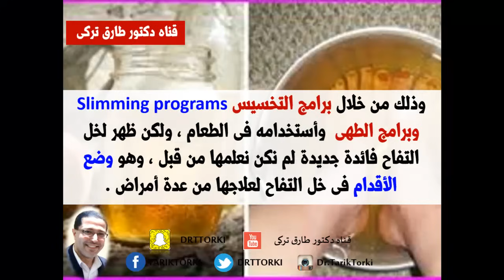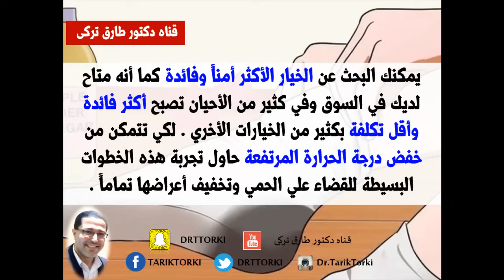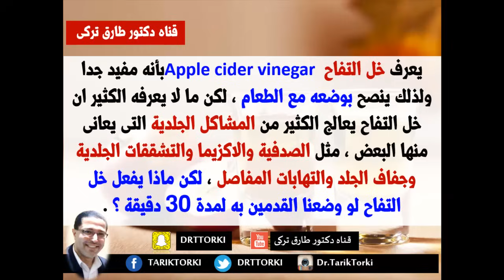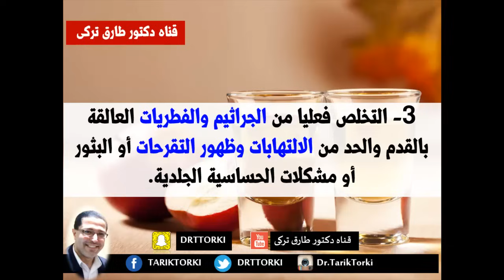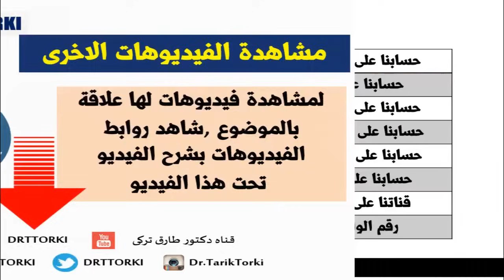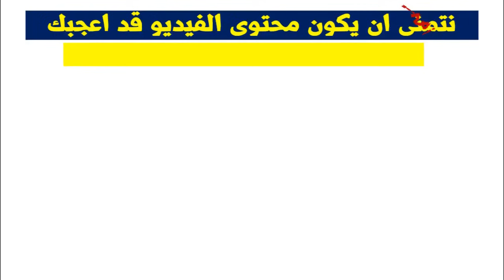نقع الأقدام في خل التفاح يخلصك من 5 أمراض | فوائد نقع القدم فى خل التفاح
5 أطعمة تناولها للوقاية من سرطان البروستاتا | أطعمة تحميك من سرطان البروستاتا | دكتور طارق تركى -  الواتس اب  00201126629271

يمكنك متابعتنا على مواقع التواصل الاجتماعى
سرطان البروستاتا واحد من الأمراض السرطانية الأكثر شيوعاً عند الذكور. وهو عادة يتكون ويتطور داخل غدة البروستاتا وهي الغدة المسؤولة عن إنتاج السائل السائل المنوي الذي يغذي وينقل الخلايا المنوية.
في المراحل الأولى لا يكون سرطان البروستاتا مصحوباً بأية أعراض يسهل ملاحظتها، وغالباً ما يتم التشخيص بعد أن ينتشر الورم خارج الغدة.
لكن لحسن الحظ هناك مجموعة كبيرة جداً من الخطوات الوقائية التي يمكنها أن تساعدك على المحافظة على بروستات صحي، وبالتالي تجنبك الإصابة بالسرطان. إليك أهم الأطعمة التي تقيك من الإصابة، فاحرص على تناولها بشكل مستمر.
يمكنك ايضا مشاهدة هذه الفيديوهات
7 اشياء تحدث اذا تناولت فص ثوم على الريق يوميا |  ماذا يحدث إذا تناولت حبة واحدة من الثوم على الريق

14 سببا لاكل الخيار يوميا  قبل النوم .. شىء لايصدق | أتحداك أن تنام بعد الان قبل أن تأكل خيار يوميا

لن تصدقوا ما يفعله وضع البصل على القدم ليلاً قبل النوم | فوائد وضع البصل على القدم قبل النوم

ضع فص ثوم بالاذن لمدة 15 دقيقة وستذهل مما سيحدث | ماذا يحدث لو وضعت فص ثوم بأذنك؟

طرق بسيطة للتخلص من الدهون الثلاثية و الكوليسترول في الدم | خطوات للتخلص من الدهون الثلاثية في الدم

7 أشياء يجب القيام بها  قبل السابعة صباحاً يومياً | لاتنسى عمل هذه الاشياء قبل السابعة صباحا يوميا

9 أطعمة تجنبك الإصابة بالأنفلونزا فى الشتاء | 9 أطعمة تقاوم بها البرد والزكام فى فصل الشتاء

لاتبخل على غيرك بهذه المعلومات
كلمات البحث :
 نقع الأقدام في خل التفاح ,
ما فائدة نقع القدمين بالماء والملح,
غسل القدمين بخل التفاح,
فوائد خل التفاح لتشقق القدمين,
فوائد الخل الابيض للقدمين,
نقع القدمين بالزنجبيل,
نقع القدمين بالماء البارد,
فوائد نقع القدمين بالماء والخل والملح,
نقع القدمين بالخردل,
نقع القدمين بالماء والخل,
استخدام خل التفاح للقدمين,
كيفية ازالة الجلد الميت من القدمين,